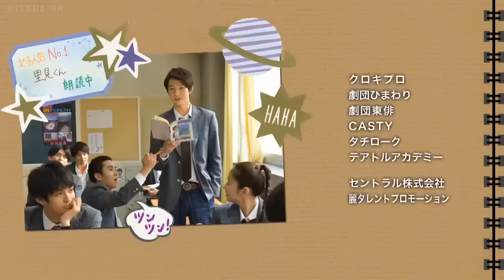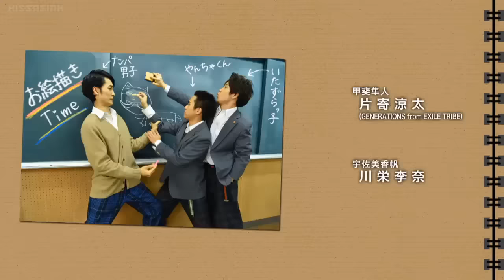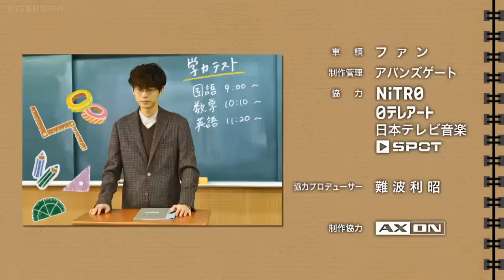3年A組 Ending Song (Full Ver.)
This is ending song of drama 「3 Nen A Gumi: Ima kara Mina-san wa, Hitojichi Desu」

Video source: 3 Nen A Gumi Episode 01 - 09

★ Song title : 生きる (Ikiru) by The Cro-Magnons

【LYRIC】 -Click CC for Romaji Lyric-
Kōdoiro no safarirukku
Chūnanbei-atari no tanken-ka
Hochūami to mushimegane to camera

Sagashi mono ga aru node wanaku
Deau mono subete o matteita
Mitai mono to misetai mono bakari

Nazo no kinoko o kajiru
San oku-nen ka yon oku-nen
Mieru mono dake sore sae areba
Tadoritsukenai kotae wa nai ze
Zutto koko ni wa zutto koko ni wa
Jikan nanka nakatta

Itsuka doko ka wakaranaikedo
Nani ka o suki ni naru kamo shirenai
Sonotoki made karappo demo ī yo
Sukoshidake wakete kure

Jikan nanka nakatta